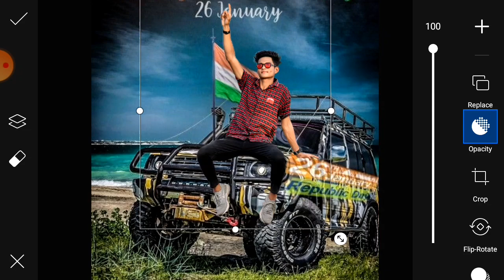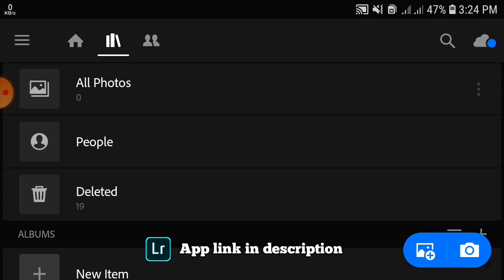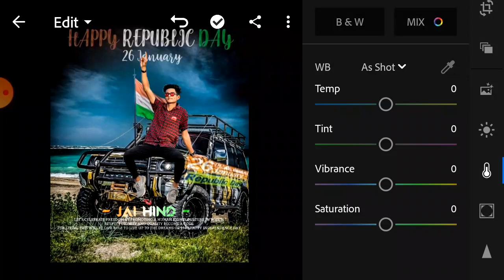26 January Photo Editing 2021 | Republic Day Photo Editing | PicsArt photo editing tutorial 2021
26 January Photo Editing 2021 | Republic Day Photo Editing | PicsArt photo editing tutorial 2021

This channel is all about photo editing tutorial. I always try to teach photo editing in a very simple way

Stock image png link👉